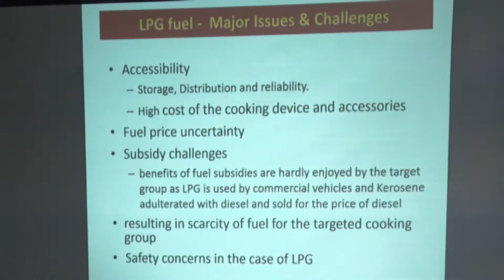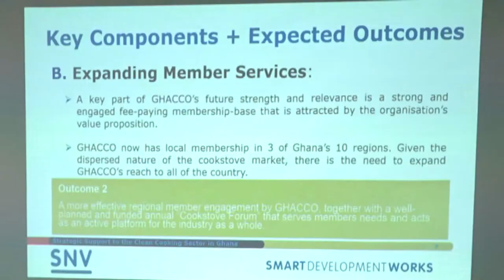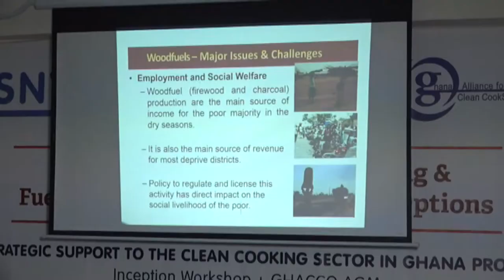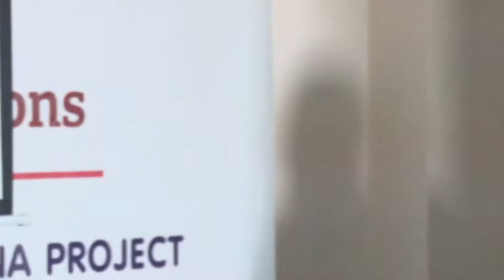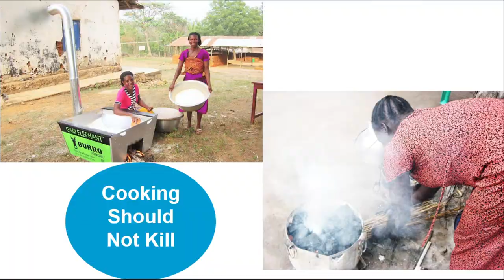SNV Ghana Video Clean Cooking Ghana Project June 2017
The Strategic support to the Clean Cooking Sector in Ghana and Kenya project – which is running from November 2016 to May 2018 and is financed by the Government of the Netherlands through EnDev - supports actors engaged in clean cooking market development to build an enabling environment.